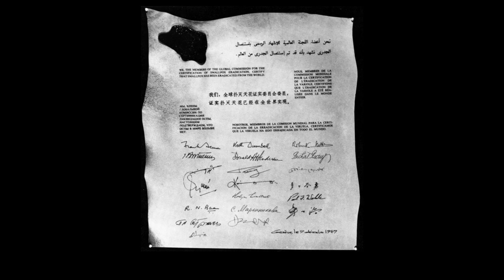The Smallpox Virus -- Biological Weapon or Research Tool?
In May 2014, the World Health Assembly met in Geneva to debate the destruction of the world last know stockpiles of the Variola virus, which causes smallpox.

Well before the Assembly met it was clear that opinion was divided -- Should the known repositories in secure laboratories in both Russia and USA be destroyed, thus preventing their use as an infectious agent in the future, or kept to ensure that the genetic material was available to scientists and researchers for the development of antivirals and vaccines.

Two ANU experts, Associate Professor Guna Karupiah and Professor Peter Collignon present their own opposing views on this debate, in light of the vote to delay a final decision pending further discussion.